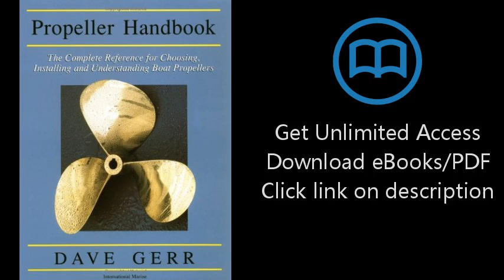The Propeller Handbook: The Complete Reference for Choosing, Installing, and Understanding Boat Prop